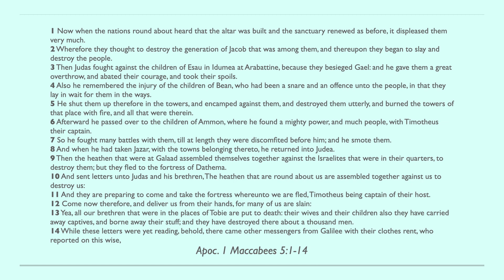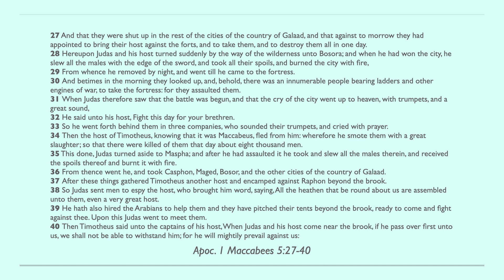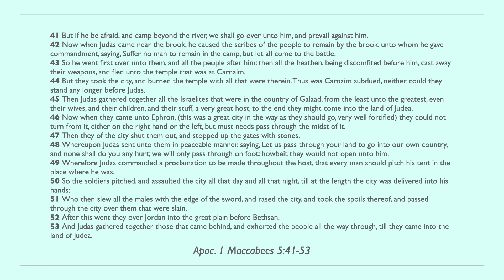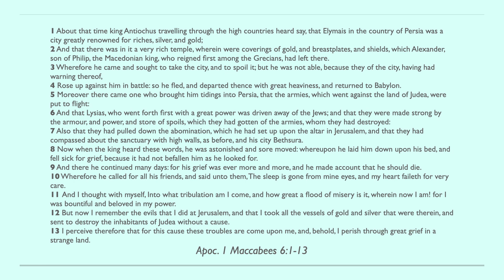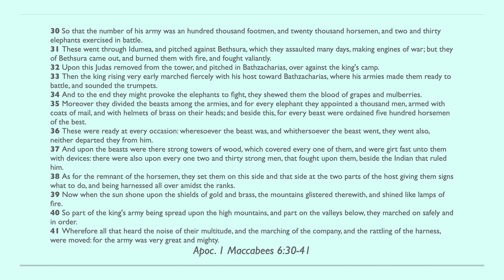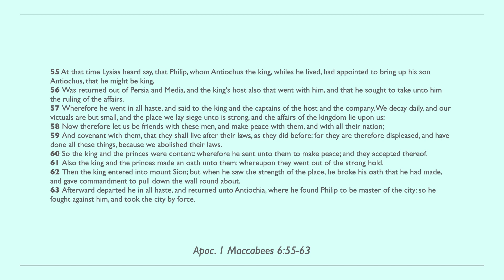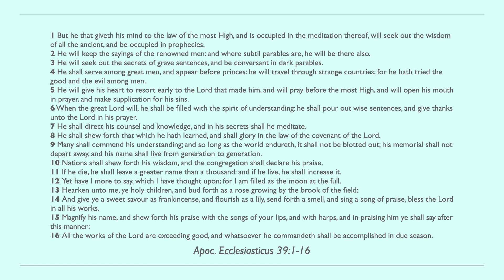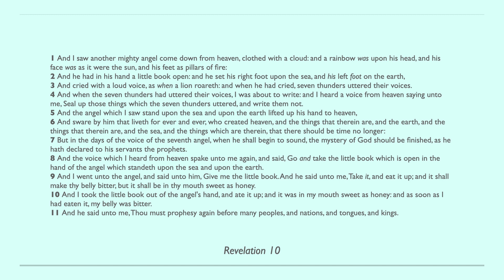Day 353 - Bible in One Year KJV [2022]